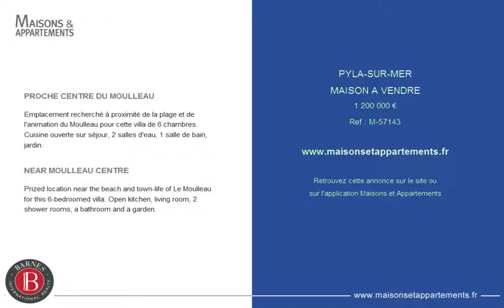PYLA-SUR-MER - MAISON A VENDRE - 1 200 000 €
Référence : M-57143

PROCHE CENTRE DU MOULLEAU
Emplacement recherché à proximité de la plage et de l'animation du Moulleau pour cette villa de 6 chambres. Cuisine ouverte sur séjour, 2 salles d'eau, 1 salle de bain, jardin.

NEAR MOULLEAU CENTRE
Prized location near the beach and town-life of Le Moulleau for this 6-bedroomed villa. Open kitchen, living room, 2 shower rooms, a bathroom and a garden.

Cette annonce vous est proposée par l'agence BARNES BASSIN D'ARCACHON